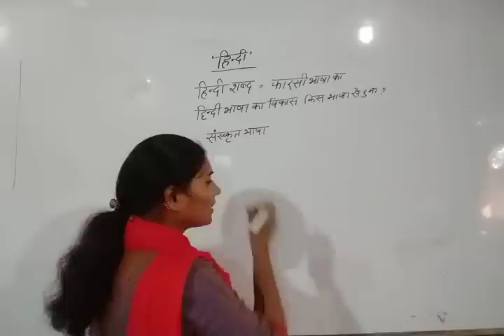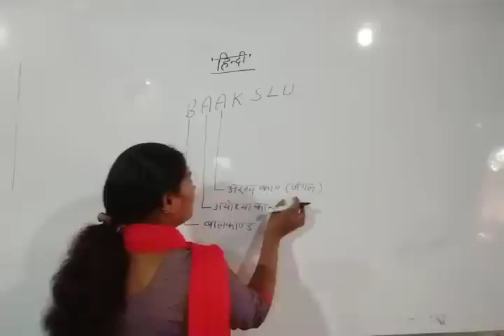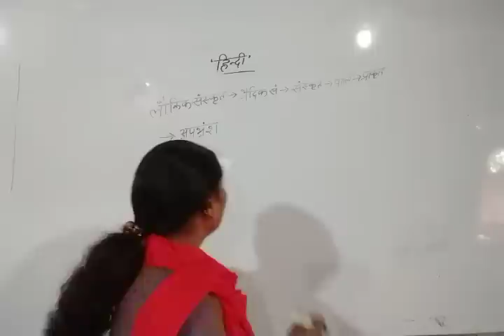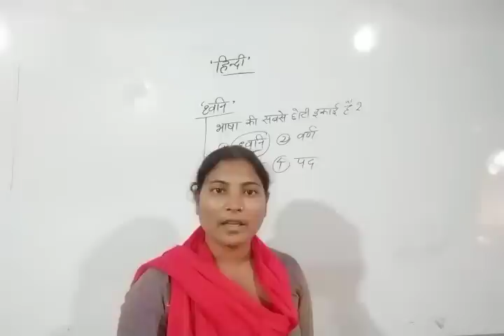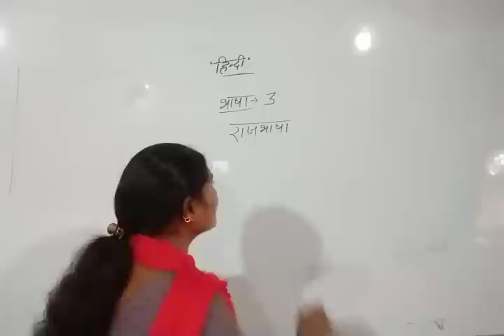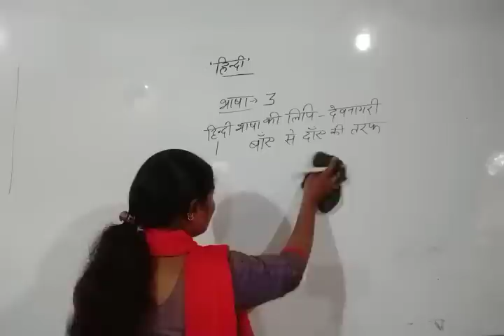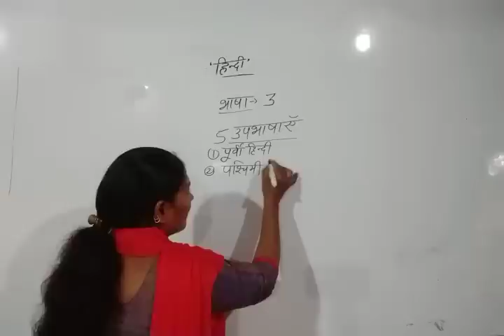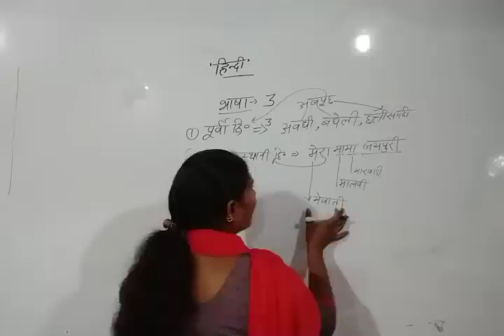हिंदी भाषा का उदभव और विकास, हिंदी भाषा की बोलियाँ Tricks से ( Part-1) हिंदी भाषा की उत्पत्ति & जन्म